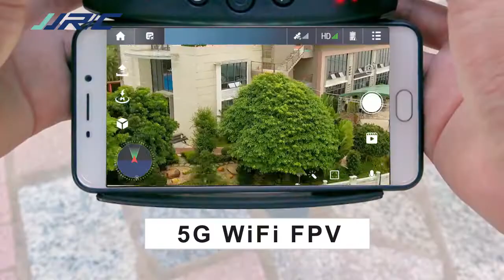JJRC-X16 5G GPS 6KReal-Time Transmission Foldable Drone